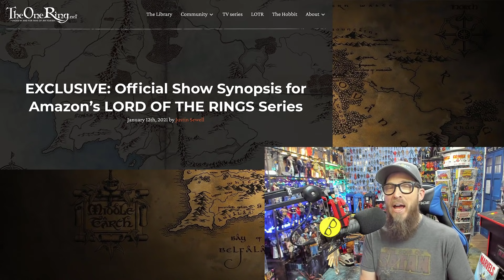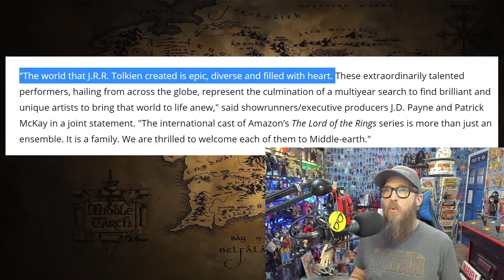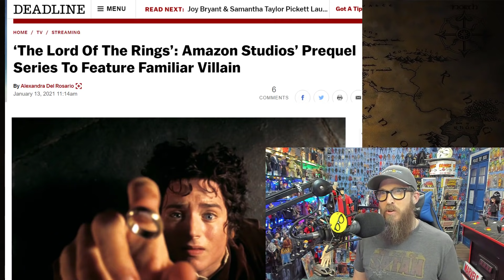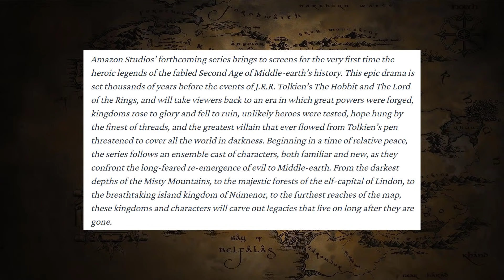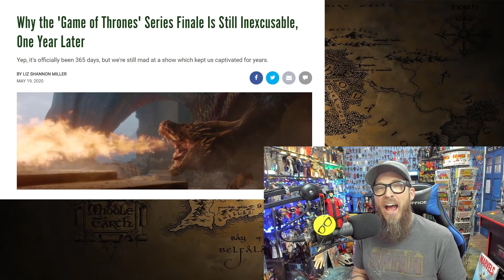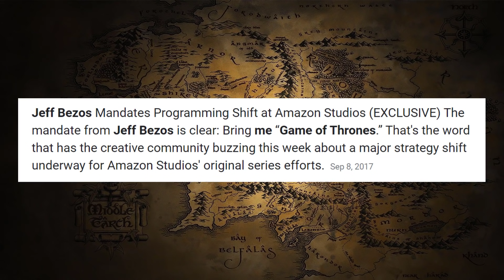Lord of the Rings is DOOMED | Amazon Series Going FULL Game of Thrones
It looks like Lord of the Rings on Prime is going Full Game of Thrones, just not in the way some will think.  A plot synopsis was released late last week telling us what direction Amazon is taking this series, and that direction is Game of Thrones. Based on everything we have seen from Doctor Who to Star Wars, we can comfortably assume this show may be a disaster. If it is not that will be a pleasant surprise.

Weekly Member's only live streams and coming soon exclusive videos!